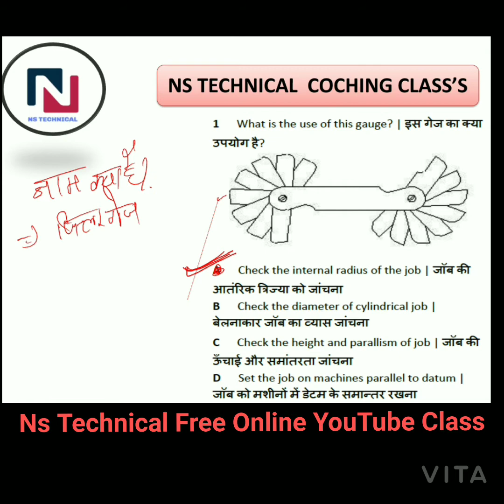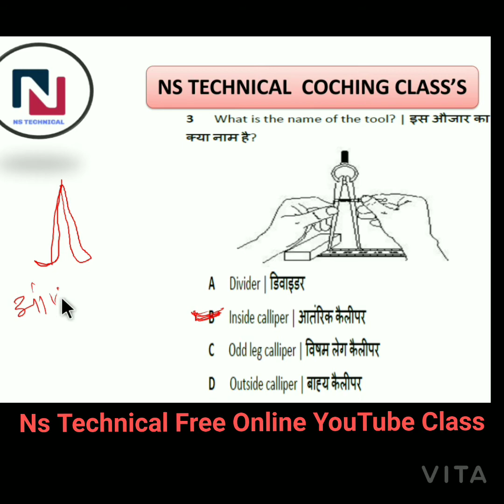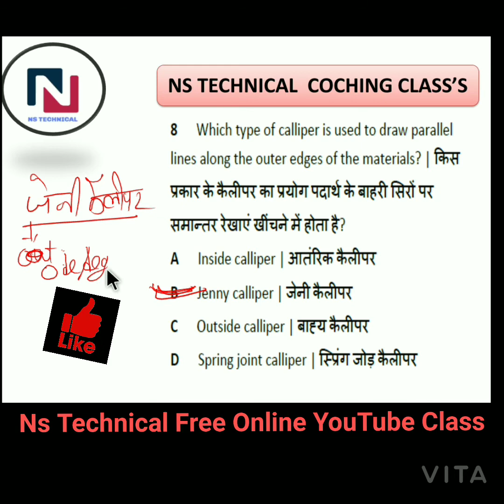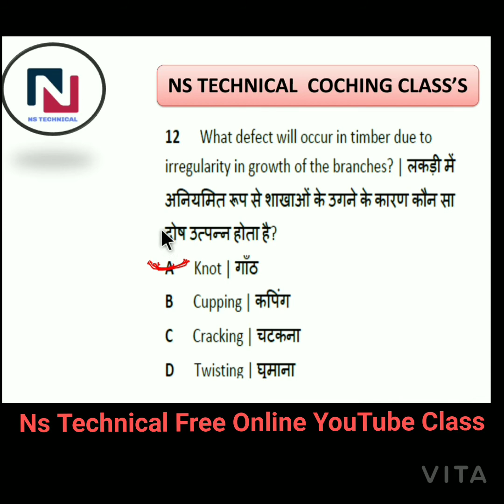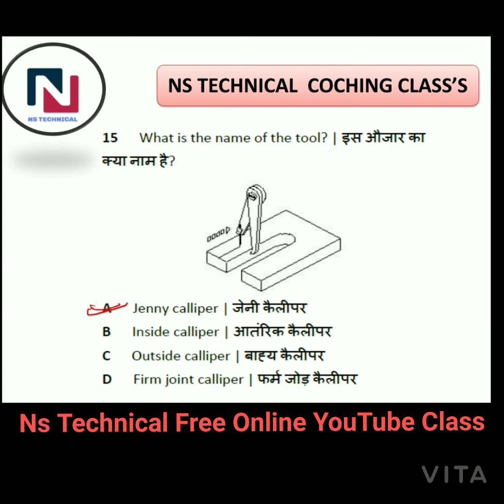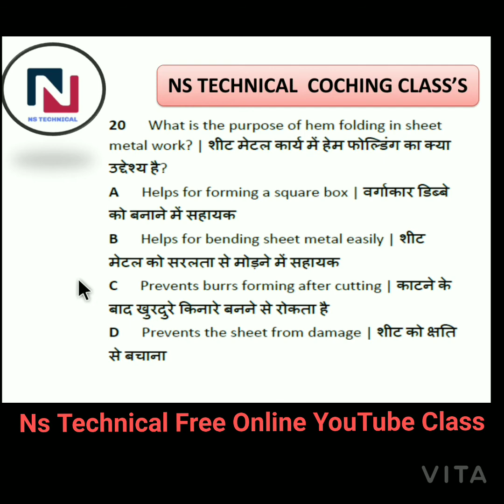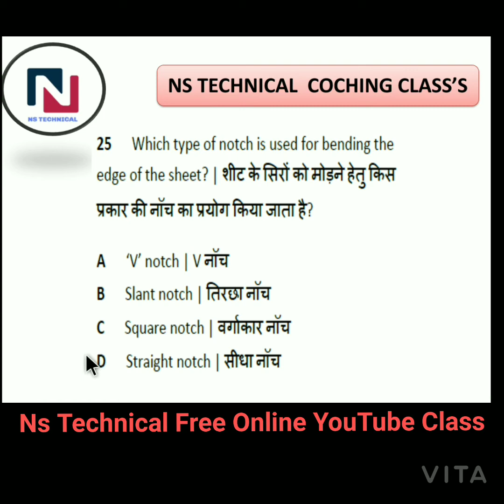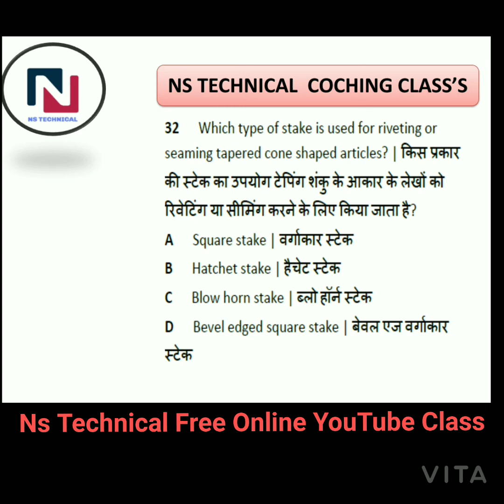ITI Electrician Trade Theory Part 3|इलेक्ट्रिशियन 1st ईयर ट्रेड थ्योरी Objective Questions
Testing assistant, lime man  plant assistant.
 mpkvvcl ,mppgcl,  DMRC ,NTPC  ,Railway.
 ke liye important question. Resistance ,colour coding of resistance.Testing assistant, lineman, plant assistant
 ki free online coaching.

Electrician 1st year online objective qustions  pdf ke Telegram join kariye is like click kariye

watch the Mpkvvcl Testing assistant paper ka full solutions

part 4